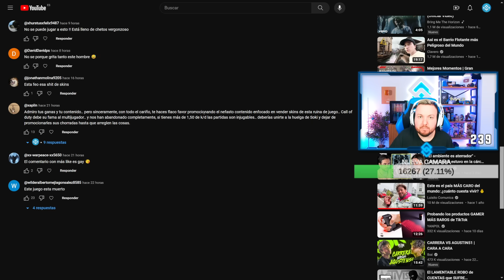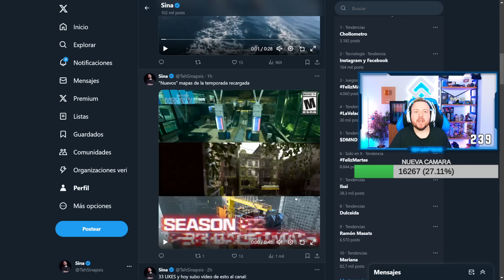La ACTUALIZACIÓN de la TEMPORADA RECARGADA 2.5 es una VERGÜENZA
0:00 El contenido de la temporada recargada es muy pobre
1:32 Respecto a la huelga de Soki
3:33 Como? Like y suscribete
4:02 El problema de la temporada recargada
4:51 Que haremos con la season 2.5 mañana
7:06 Se está convirtiendo COD en Fortnite?
7:33 Trailers oficial temporada 2.5 (Multi y Warzone)
10:00 Que nota le das a la nueva season?